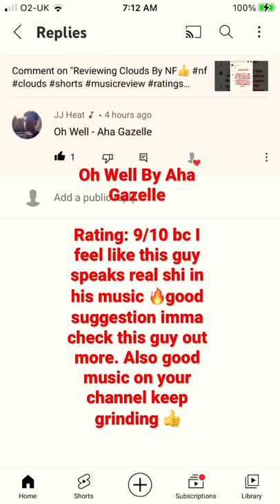Oh Well By Aha Gazelle👍